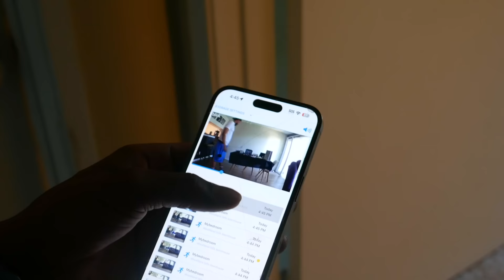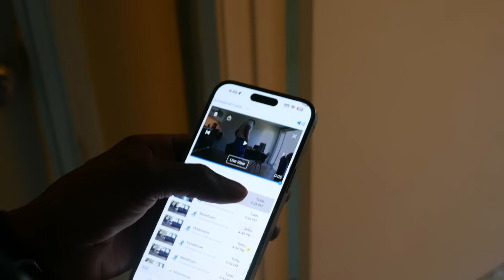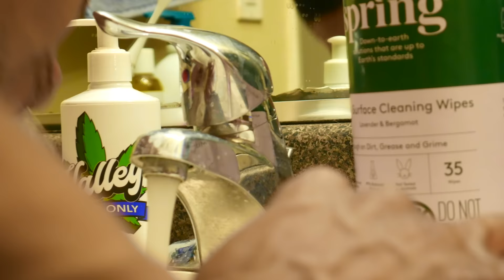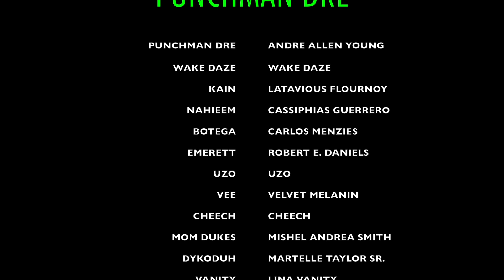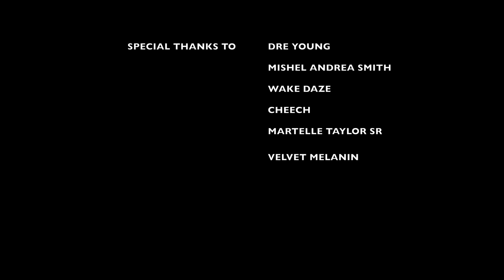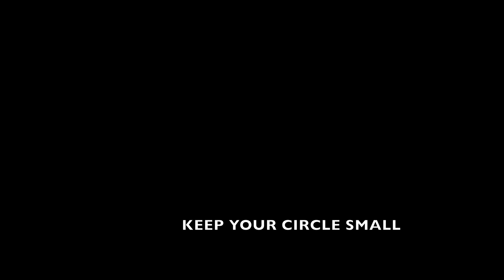PUNCHMAN | New Hood Movie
After coming up off his Mom’s life insurance money, Dre becomes one step closer to darkness by making allies with the wrong people. Every risk becomes closer and closer to fate as he swindles his younger brother into the scam business alongside many others.

Starring
Andre Allen Young
Lina Vanity
Zunday Brodie
Cassiphias Guerrero
Cheech
Carlos Menzies
Robert E Daniels
Martelle Taylor Sr
Grizzy Great

Written By Latavious Flournoy